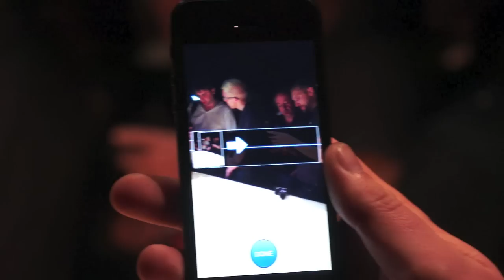iPhone 5 panorama demo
The iPhone 5 comes with a new panorama mode for its camera, including a neat on-screen indicator as to whether you're panning too fast or slow.